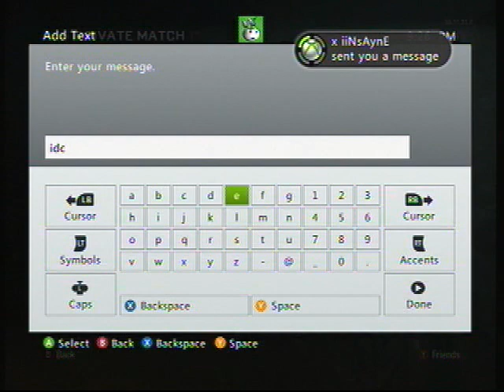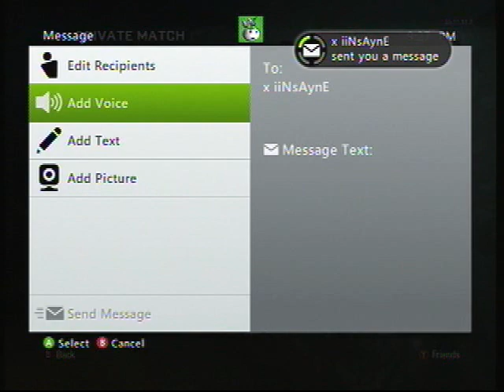x iiNsAynE , o CaNaDiiaN xX